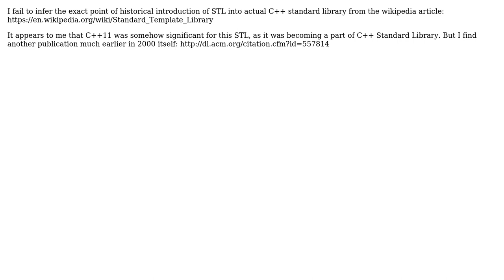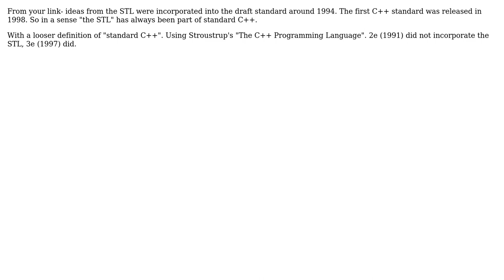Software Engineering: When was STL formally introduced into C++ standard?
With thanks & praise to God, and with thanks to the many people who have made this project possible! | Content (except music & images) licensed under CC BY-SA | Music | Images & others | With thanks to user Nick Keighley user Loves Probability user Deduplicator and the Stack Exchange Network Trademarks are property of their respective owners. You are responsible for your own actions.